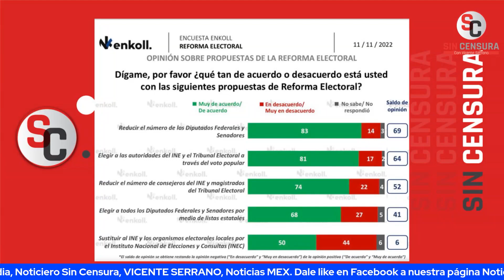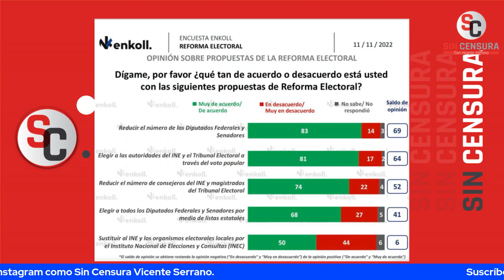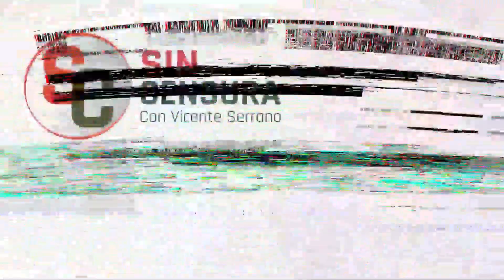NO SORPRENDIÓ QUE WOLDENBERG FUERA EL ORADOR DE LOS CRETINAZOS Y FASCISTAS DEL LA MARCHAINE